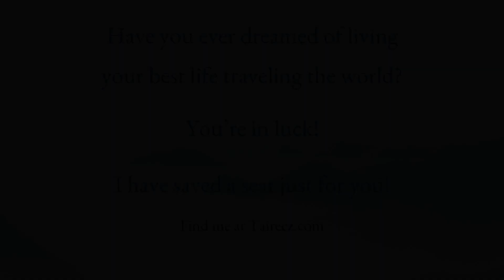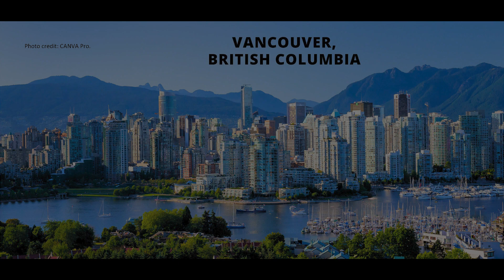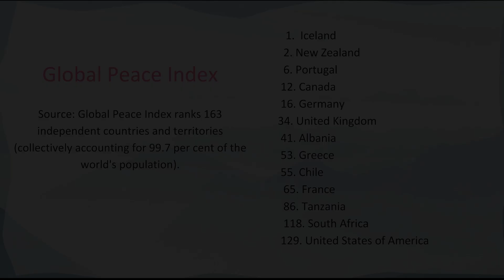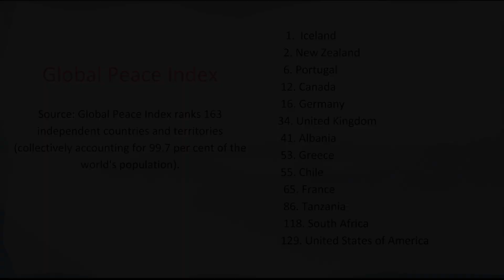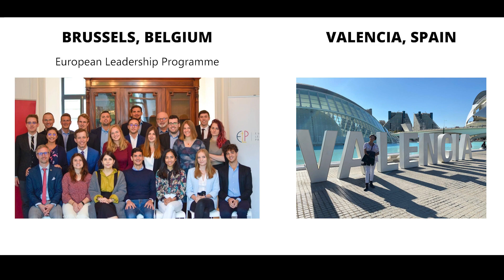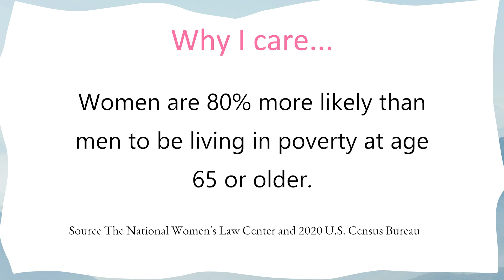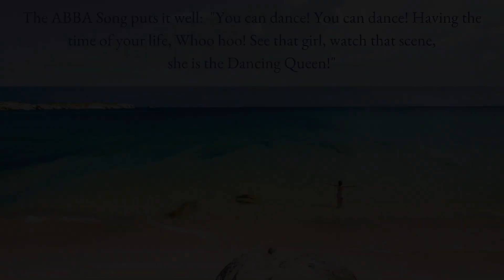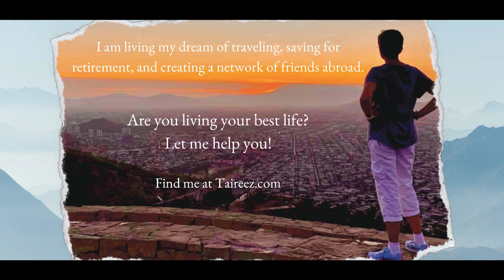How a Boundless Visionary Breaks Down Borders and Empowers Travelers - Taireez Niswander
The Ultimate Retirement Escape Plan: A Revolutionary Retirement Blueprint to Travel the Globe, Crush Debt, and Safeguard Your Golden Years

Bio:
Taireez Niswander has been on an empowering journey as she unlocked the potential of geographical arbitrage to achieve unimaginable financial freedom.

With over 30 countries visited, her extensive knowledge of global opportunities will take your finances to the next level.  Recent studies reveal that an alarming number of Americans are unprepared for retirement, but Taireez has the perfect solution.  She has discovered how to travel with purpose by combining life-enriching experiences with smart financial planning through geographical arbitrage.